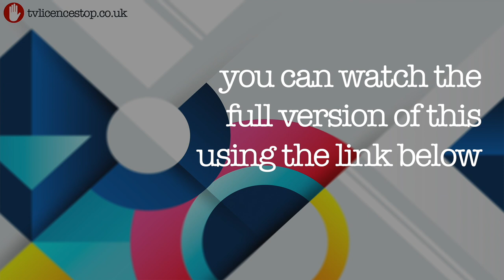BBC Equipment Theft Show Lack of Respect For TV Licence Money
Loads of equipment was stolen from The BBC during a period of working from home

Get all the info you need about cancelling your TV Licence

Products we recommend For Watching TV Without a Licence

We have T Shirts, Mugs, Hoodies and more.